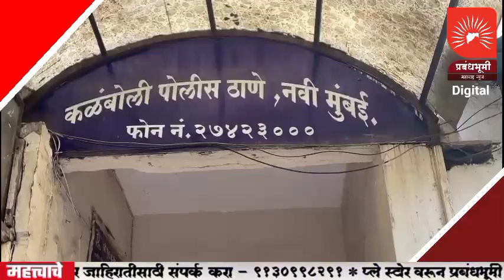NAVI MUMBAI | कौटूंबिक वादातून पत्नीने केला पतीचा खून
ANC- पनवेल येथील कळंबोलीमध्ये एका इसमाची  निर्घृण हत्या करण्यात आली होती.  हा खून ८मे २०२३ रोजी झाल्याचे पोलीस तपासातून उघडसकीस झाले.सिडको उद्यानात आपल्या श्वानाला घेऊन जात असताना  हा खून झाला आहे. या संदर्भात कळंबोली पोलीस ठाण्यात गुन्हा दाखल करण्यात आला आहे. या नंतर पोलीसांनी अधिक तपास केला असता पत्नीनेच पतीचा खून केल्याची  धक्कादायक घटना उघडकीस  झाली आहे. पत्नीने दोन साथीदारांच्या मदतीने खून केल्याचे  समोर आले  आहे. पती आणि पत्नीमध्ये होत असलेल्या घरगुती वादातून ही घटना घडली आहे.  या हत्ये मधील  आरोपींना अटक केली असून पुढील तपास सुरु आहे.

BYTE- पंकज डहाणे , उपयुक्त पनवेल